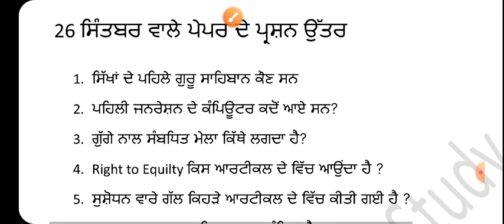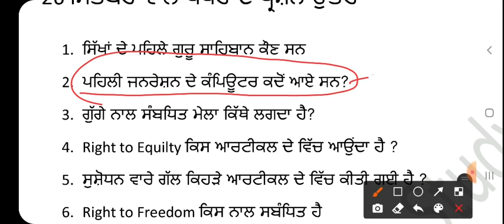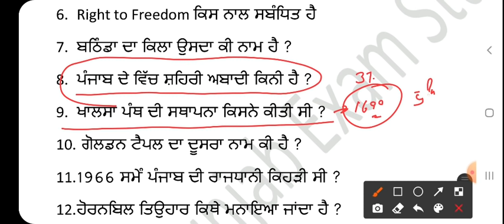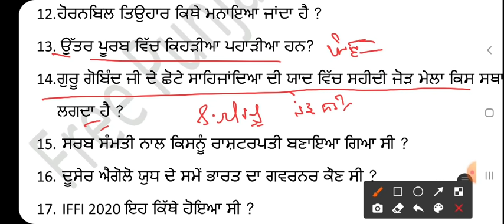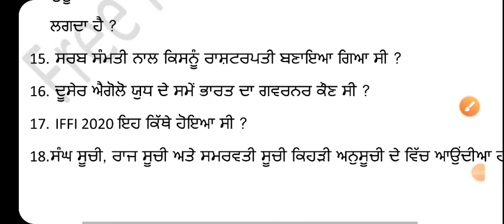26 September punjab Police Exam Analysis